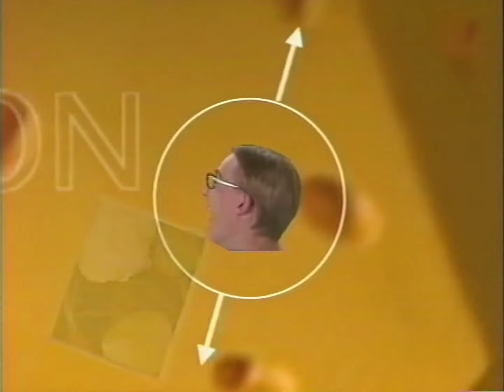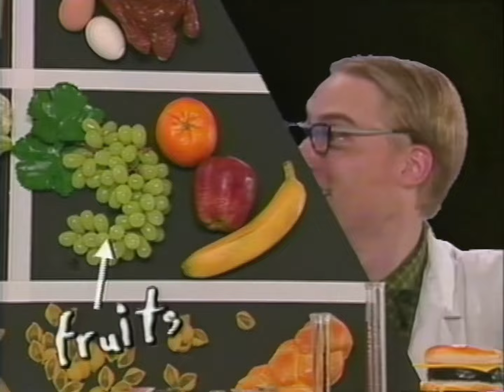Chuck E.'s May 1998 Show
Just about every non CEC thing is blocked.

Swinging Blue Jeans: "Hippy Hippy Shake"
Steve Martin: "King Tut"
Louie Armstrong: "What A Wonderful World"
Pond Watch
Coke Spot 1
Larry The Technician
NFL's 100 Greatest Follies
Tim McGraw: "I Like It, I Love It"
Go-Go's: "Our Lips Are Sealed"
CEC TV News
Hanson: "MmmBop"
Will Frye The Nutrition Guy
Leann Rimes: "How Do I Live"
Director's Cut
Amy Grant: "Good For Me"
CEC Promo
Coke Spot 2
Announcer
Seal: "Fly Like An Eagle"
Bugs Bunny: "Ali Baba Bunny"
Jackson Five: "ABC"